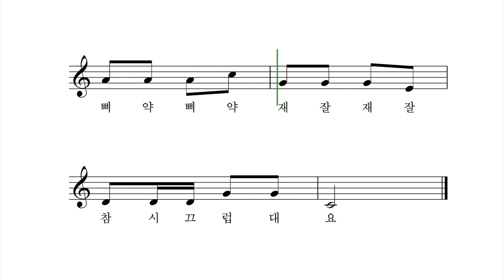병아리 교실 - 박상문 작곡 어린이합창단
선생님은 우리 보고 병아리래요

초롱초롱 맑은 눈이 참 예쁘대요

삐약삐약 재잘재잘 참 시끄럽대요